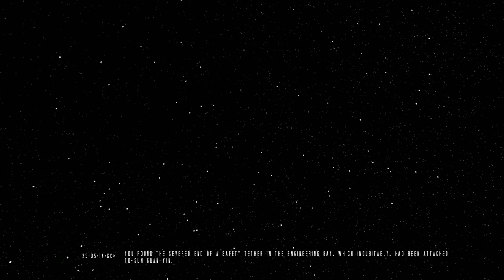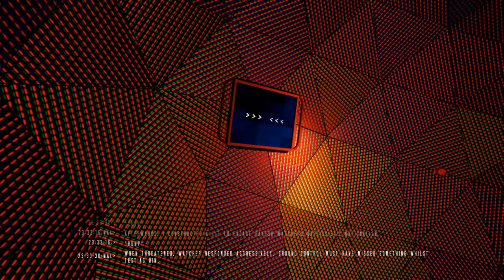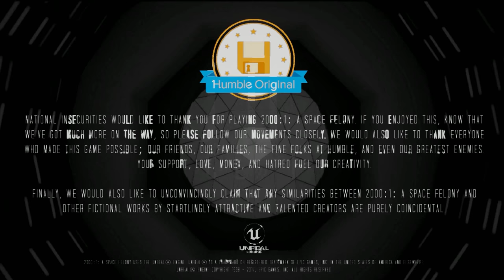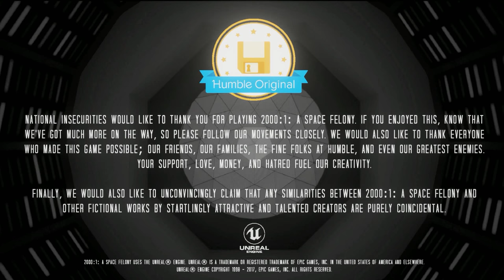How To Catch A PredAItor! (2000:1: A Space Felony // Let's Play - Fantastic Sci-fi Game!)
Or: How I came to value my life and murder mercilessly!